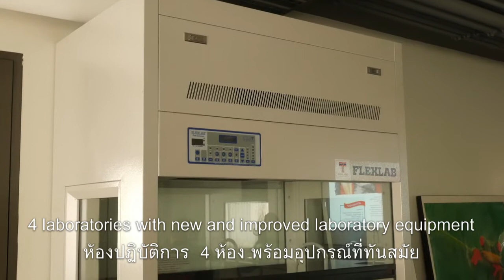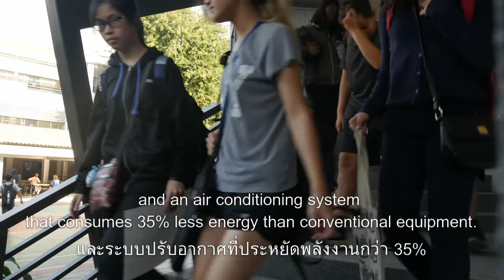Chiang Mai International School - Secondary School Building